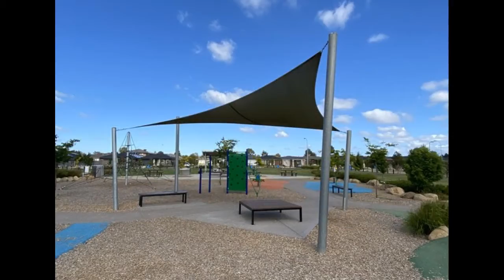Grow Estate Reserve Playground, McFarlan Way, Cranbourne East